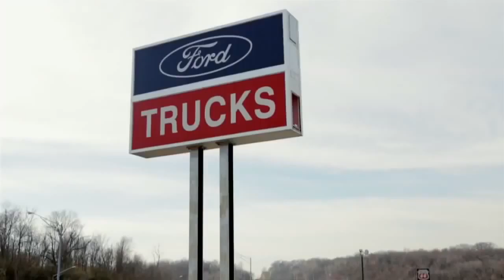Business Preferred Network